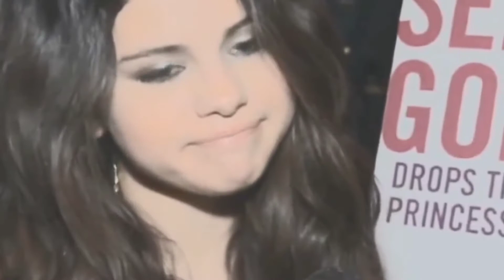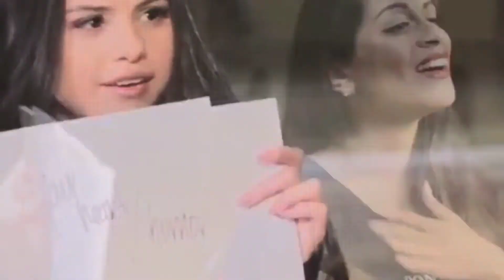Selena Gomez' FUNNIEST Moments!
In this video, we break down Selena Gomez' FUNNIEST Moments!